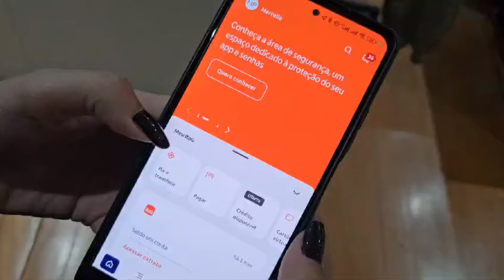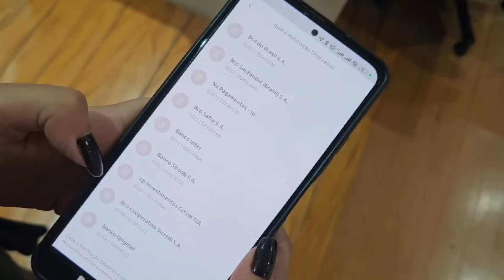Moradora de São Pedro denuncia apropriação indevida de Pix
Não devolver uma transferência recebida por engano pode configurar crime de apropriação indébita